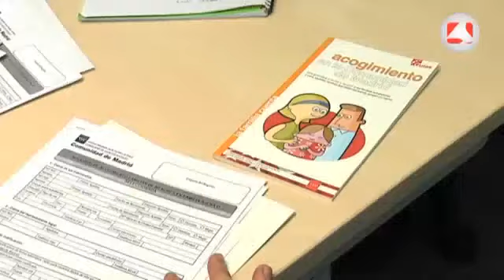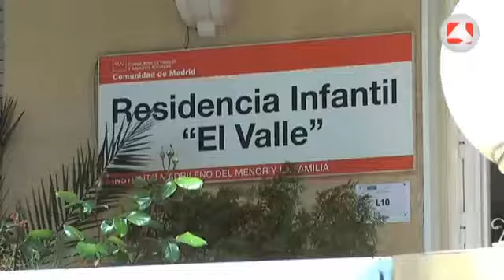Cómo hacer efectivo el acogimiento familiar de menores en situación de desamparo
El acogimiento familiar es una alternativa de convivencia para niños que no pueden o no deben vivir con su familia. Es temporal y su duración dependerá de las necesidades del menor. La familia acogedora se compromete a cuidarlo y educarlo, como un miembro más de la familia. Aquí os explicamos los trámites a cumplir, pasando siempre por el Instituto Madrileño de la Familia y el Menor.